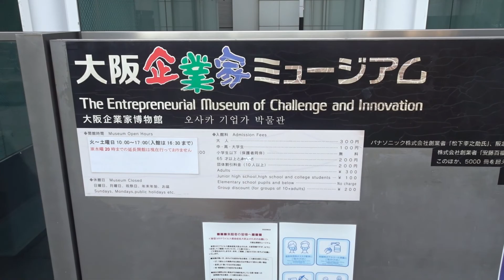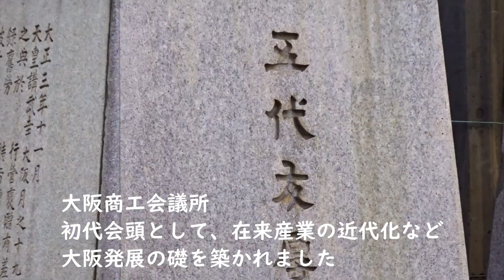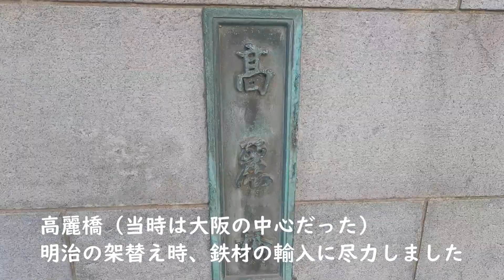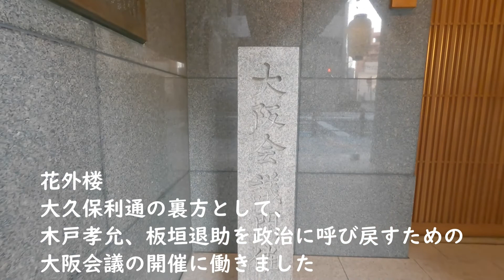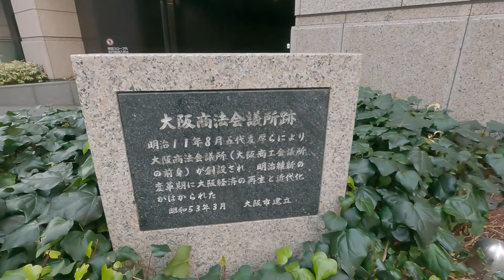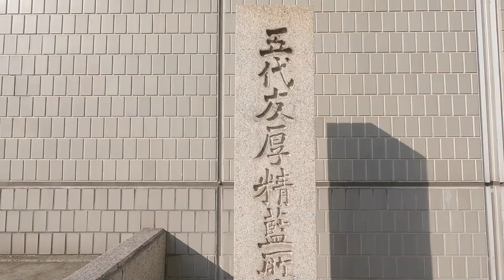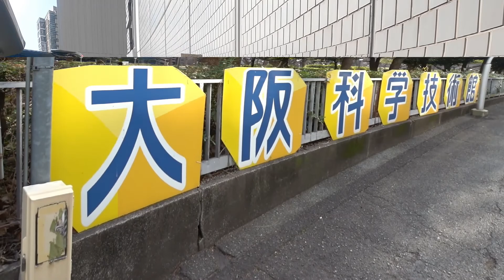大阪の恩人・五代友厚 ゆかりの地を辿る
東の渋沢栄一と並び称され、大阪の発展の礎を築かれた五代友厚のゆかりの地を辿ってみました。